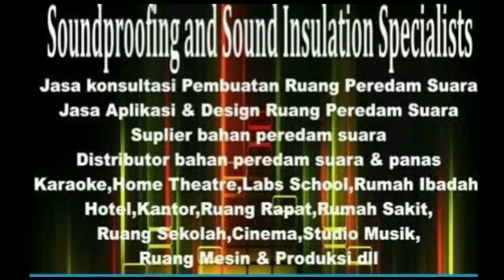JASA PASANG BUSA PEREDAM SUARA RUANGAN STUDIO MUSIC RECORDING KARAOKE HARGA MURAH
Oke guys nantikan video terbaru yang akan saya upload selanjutnya dengan memberikan subcribe,like dan coment  dan saya akan memberikan informasi/tutorial selanjutnya bagaimana cara pasang peredam suara ruangan kedap suara untuk kamar,studio musik,karaoke,ruang genset dan lainya dengan baik dan benar,dan mudah"an bermanfaat buat  semua

JUAL BUSA PIRAMID,BUSA TELUR, GREENWOOL,GLASSWOOL, ROCKWOOL MURAH

Jl. Raya Serdang Asri 1, Ciakar, Kec. Panongan, Tangerang, Banten 15111

Jasa pasang bahan peredam suara ruangan atau ruang kedap suara
Dan  harga bahan peredam suara ruangan harga murah

jasa pembuatan ruang kedap suara